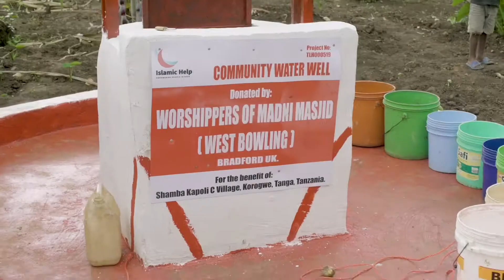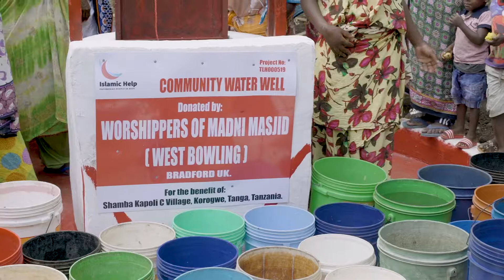SHAMBA KAPOLI C VILLAGE WATER WELL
DONATED BY:
WORSHIPPERS OF MADNI MASJID (WEST BOWLING)
FROM:BRADFORD UK.